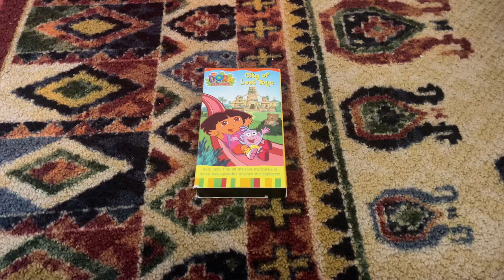Dora The Explorer: City Of Lost Toys 2003 VHS Side Label 195